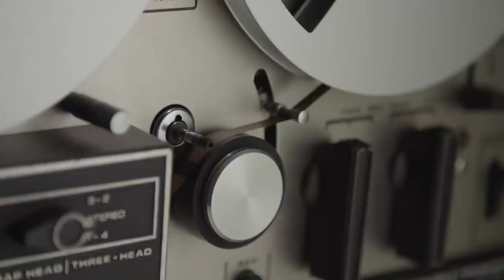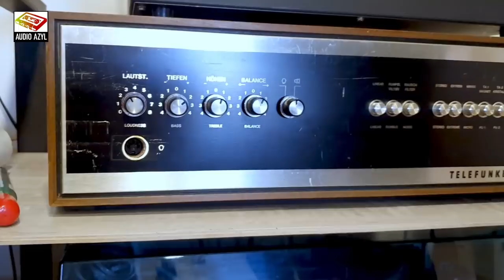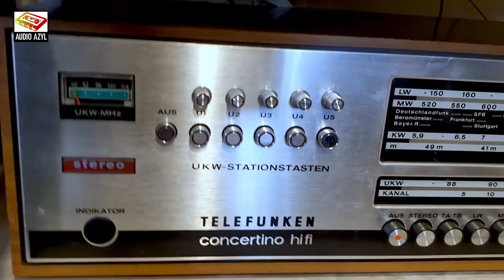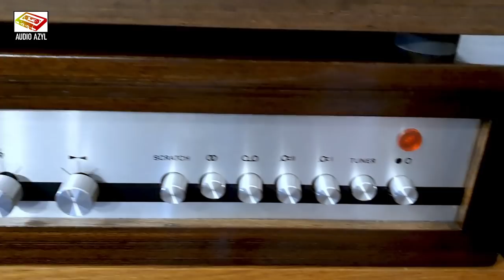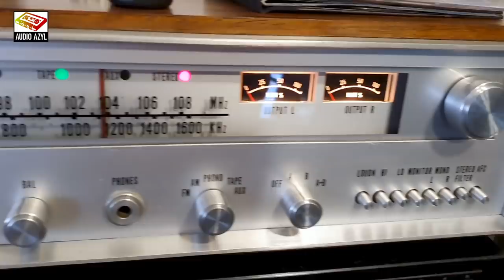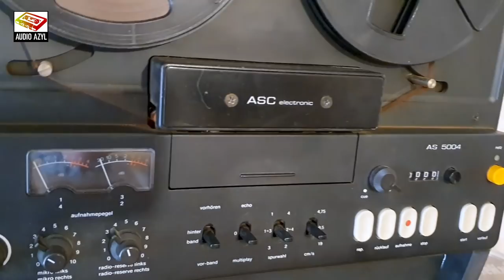ASC, Braun, ITT, Isophon, EMI i wiele więcej w gościach: Audio Azyl #132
Kolejna wizyta i kolejne urządzenia do podziwiania, tym razem dużo sprzętu i kolumn u Pana Przemka wśród których znajdziemy takie marki jak ASC, BRAUN, Isophon, ITT, EMI... Nic tylko zapraszamy na wizytę z Nami ;)

Stronę staramy się pomału uzupełniać aby była naszym muzeum online.